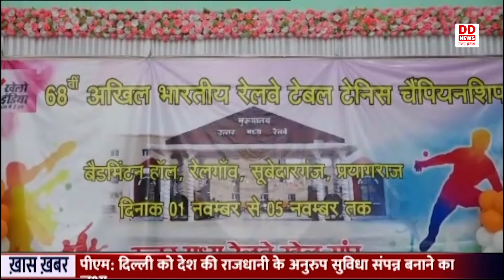AIR TT Championship:रेलवे टेबल टेनिस चैंपियनशिप प्रयागराज में शुरू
उत्तर मध्य रेलवे द्वारा आयोजित 68वीं अखिल भारतीय अंतर रेलवे टेबल टेनिस चैंपियनशिप प्रतियोगिता रेल गांव सूबेदारगंज के स्टेडियम में चल रही है। इस प्रतियोगिता में देश के अनेक रेलवे डिवीजन के खिलाड़ी भाग ले रहे हैं। इस मौके पर वरिष्ठ जनसंपर्क अधिकारी अमित मालवीय ने बताया कि यह पहला ऐसा मौका है जब उत्तर मध्य रेलवे को अखिल भारतीय टेबल टेनिस चैंपियनशिप प्रतियोगिता की मेजबानी सौंपी गई है। इस प्रतियोगिता में 12 पुरुषों और 7 महिलाओं की टीमों के लगभग 110 से अधिक खिलाड़ी भाग ले रहे हैं। यह चैंपियनशिप 5 नवंबर तक चलेगी।